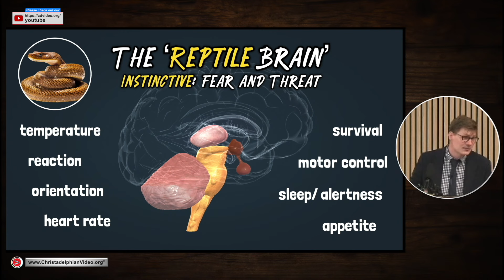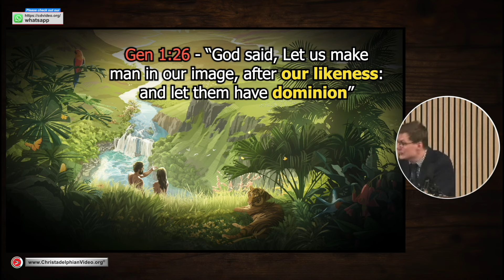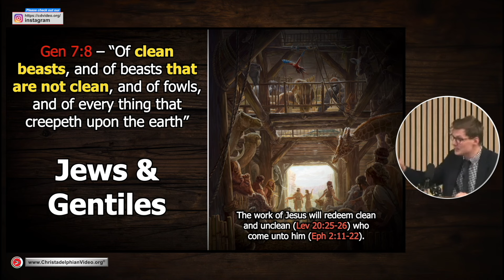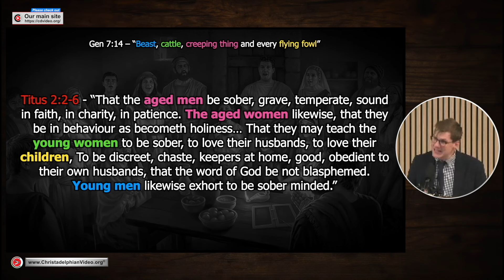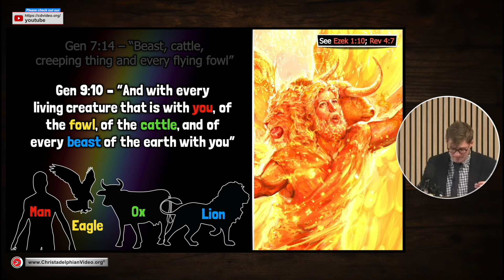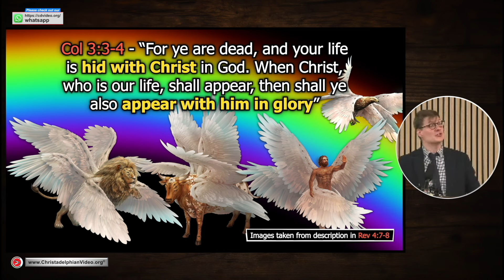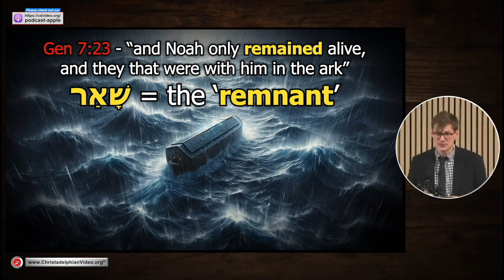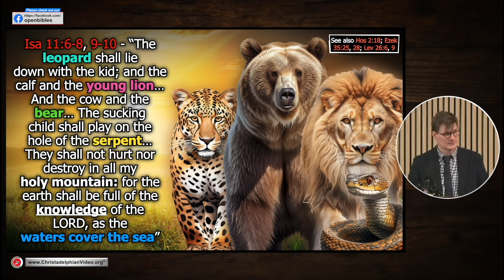Noah and the Salvation of his House #3 'The House'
A @Christadelphians Video: Jesus draws a profound parallel between the ancient narrative of Noah's Ark (Genesis 6-9) and the unfolding story of Bible prophecy (Matthew 24:37-38). This Bible series explores Jesus' perspective when he uttered the phrase "As in the days of Noah" (Matt 24:37).

He begins by linking the cataclysmic flood of Noah's time to historical events, such as the destruction of Jerusalem and the Temple by Rome in AD 70, as described in Daniel 9:26. This catastrophic event, symbolised as a flood, has since been mirrored in the dispersion of Israel among the nations, referred to by Jesus as the "sea of nations" (Luke 21:25). Over the past two millennia, Israel has endured being "trodden down" by Gentile powers, while a figure of covenant rest—symbolising salvation—offers humanity a way of deliverance through baptism, prefigured by Noah's ark (1 Peter 3:20-21).

Jesus himself embodies this ark of refuge, where those who enter find sanctuary from the turbulent waters of worldly existence. Inside this spiritual sanctuary, believers undergo a transformative process akin to Noah's animals entering the ark: transformed from untamed creatures into new beings (2 Corinthians 5:17). As they wait within, symbolically anticipating the calming and abating of the sea of nations and the return of the dove of Israel to its promised land (Isaiah 60:8), they look forward to the moment when the ark's doors will open. Upon emergence, they are glorified as immortal beings, symbolised by the rainbow—a divine sign of God's covenant and promise of eternal protection (Genesis 9:9).

This theme of covenant and renewal is further elaborated in Ezekiel's visions and the apocalyptic imagery of Revelation, where the glory of God and the eternal covenant find their ultimate fulfillment (Ezekiel 1, Revelation 4, Revelation 10). Through these discussions, participants are invited to delve deeper into the rich symbolism and prophetic significance of Noah's ark, discovering profound insights into God's enduring covenant, redemption through Christ, and the ultimate restoration of all things.
### Summary
The presentation explores the symbolic and spiritual significance of Noah's Ark as a metaphor for Christ and salvation. It delves into the identities of those who enter the Ark, the transformation they undergo, and the broader implications for humanity.

### Highlights
- 🌊 The Ark symbolises Christ, offering refuge from spiritual peril.
- 🏠 Occupants of the Ark are likened to the Ecclesia and Saints.
- 🦁 Clean and unclean animals entering represent unity in Christ.
- 🌈 The rainbow symbolises God's covenant with Noah, echoed in Ezekiel and Revelation.
- 🧠 Analogies with the human brain highlight spiritual and animalistic tendencies.

### Timestamps
- 00:00 - Introduction to the symbolic parallels between Noah's Ark and spiritual salvation
- 08:32 - Explanation of who the occupants of the Ark symbolise
- 16:45 - Significance of clean and unclean animals entering the Ark
- 24:10 - The metaphor of the rainbow in Genesis 9 and its spiritual implications
- 33:20 - Comparison of human brain functions with spiritual and animalistic tendencies
- 40:55 - Interpretation of Psalm 148 in relation to Genesis 7:14
- 47:18 - The Ark as a refuge and its representation in Titus 2
- 55:40 - The closure of the Ark by Yahweh in Genesis 7:16 and its symbolic meaning
- 1:03:02 - Connection between Genesis 9:9-10 and Ezekiel 1 regarding the living creatures
- 1:12:15 - The transformation and symbolism of the creeping thing in Genesis and Leviticus
- 1:21:04 - Analogy of the Ark's journey and the Gentile seas with Revelation 16